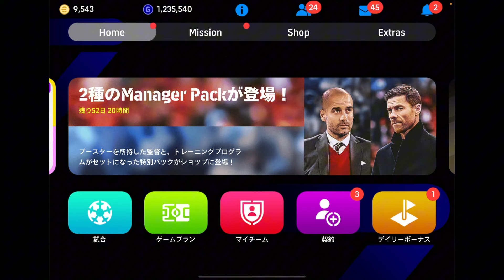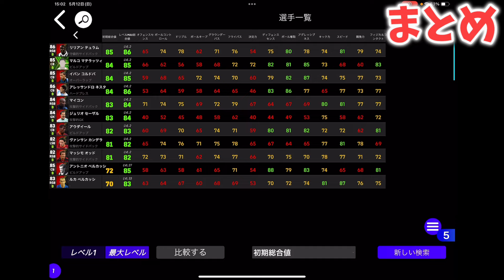【eFootball】5/13エピックガチャでぶっ壊れ最強選手が登場⁉︎候補選手3名のブースター判明！能力を徹底予想！【eFootball2024/イーフト】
※リークを含みます

〜自己紹介〜